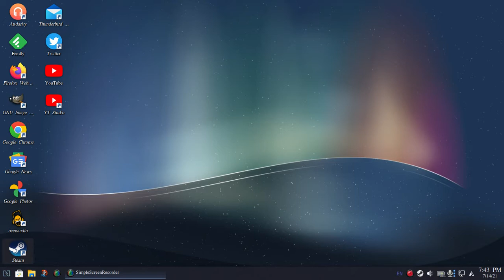Star Wars The Old Republic - Taris - Set The Table Part 2 (Gameplay)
Defeating the General Frellka of the Republic War Trust...

...and sure enough, rakghouls!